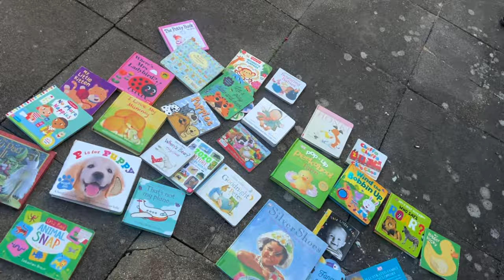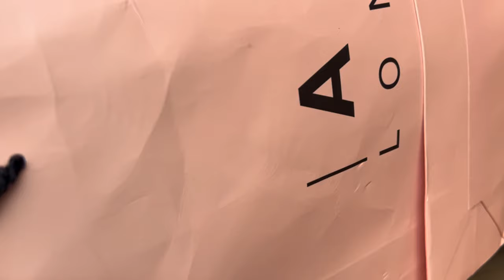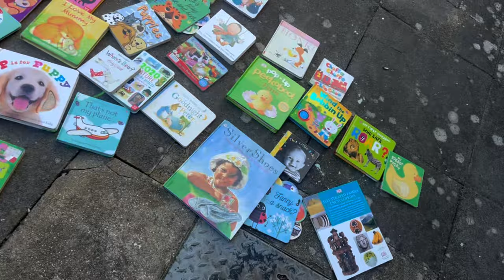Decluttering My Life: Letting Go of Trauma and Finding Peace. First Step: My Home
✨Asalamu alaikum Wa rahmatullaahi Wa barakatuh ✨

Hey Lovelies ♥️🤍🫶🏾

In today's video, I invite you into my home as I embark on a decluttering journey, letting go of clothes, rubbish, and items that no longer serve me. I discuss the significance of clearing clutter and how trauma can impact both our living spaces and our lives. I talked about a personal story of why I kept my childrens clothes for the purpose to hand it down. For me, holding onto things was a coping mechanism, and I share why it's essential to release these items for our mental well-being. I also encourage you to reflect on your own space and consider areas in your life that may need decluttering, whether that's physical, emotional, or mental. Join me on this transformative journey to create a clearer, more peaceful life! Lets heal,, grow and thrive together in shaa Allaah.

I am planing to start posting on there by next month in shaa Allaah.

The website I use to memorise Quran online with quality Quran teachers from Egypt